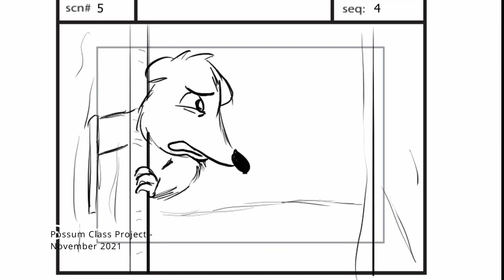Kelsey Eaves Animation Sample Reel2021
I have a reel now! Is this what being a professional feels like?